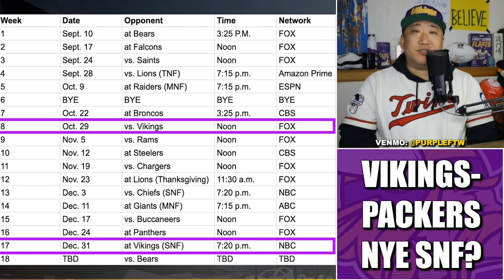REPORT: Vikings vs Packers Sunday Night Football on New Years Eve 👀🍾🥂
The Minnesota Vikings will reportedly be hosting the Greasy Grimy Green Bay Packers on Sunday Night Football on New Years Eve Week 17, per Matt Schneiderman of The Athletic.